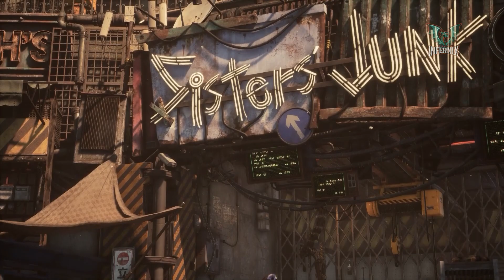Stellar Blade All Character Death Scenes and Endings